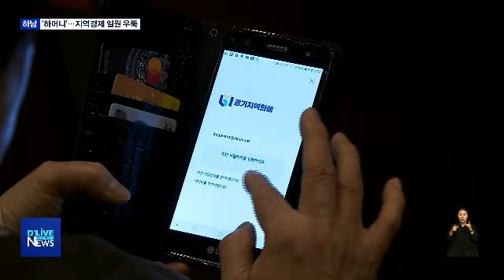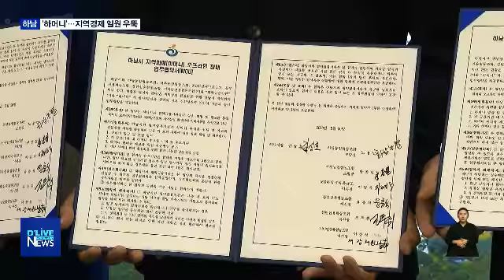'하머니'…지역경제 일원 우뚝(서울경기케이블TV뉴스)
【 앵커멘트 】
지난 4월에 발행을 시작한
하남시의 지역화폐 하머니가
빠르면 이달 중으로
판매액 100억원을 돌파할
것으로 보입니다.
당초 발행 목표액의
두배를 훌쩍 뛰어넘는
결괍니다.

【 VCR 】
하남시 지역화폐 하머니는
지난 4월 30일부터
발행을 시작했습니다.

지역경제 유통고리의
하나로 인정받을 수 있는 기준지표.

그러니까 연간 판매 목표액은
모두 40억원이었습니다.

【 인터뷰 】김상호 하남시장

자치단체들이 기존에
발행했던 지역 상품권과 달리
유통구조에 잘 스며들 수 있을까?

그 근심을 털어내는데는
두달이라는 시간이면
충분했습니다.

지난 7월 일반발행
목표액을 넘어 50억원까지
판매액을 달성한 것입니다.

발행초기인 지난 5월부터
새마을금고 등
시내 6개 금융기관과
업무협약을 맺고
모두 28개 지점에서
하머니 현장발급을
가능캐 했던 점이 성공의
이유로 파악되고 있습니다.

【 인터뷰 】김희태 과장 / 하남시 일자리경제과

여기에 일부 상점가들도
하머니 기존 인센티브에
추가 인센티브를 상인회
자체에서 제공하는 등
민관의 발맞춤도 한 몫했다는 평갑니다.

【 인터뷰 】윤석조 부회장 / 하남 석바대상점가상인회

현재 하남시 지역화폐 하머니는
1인당 판매액 기준
경기도 전체 1위를 놓고
군포시와 엎치락뒤치락하는
경쟁을 벌이고 있습니다.

딜라이브서울경기케이블TV 오용석입니다.